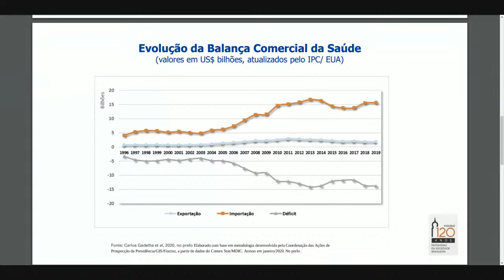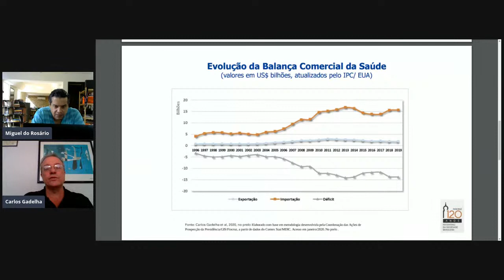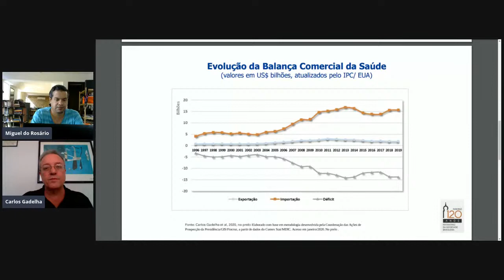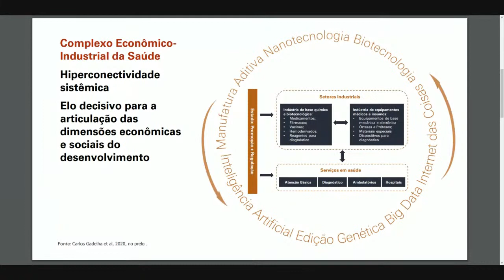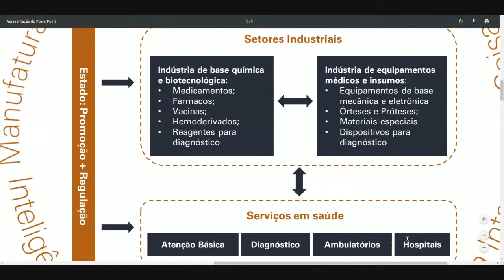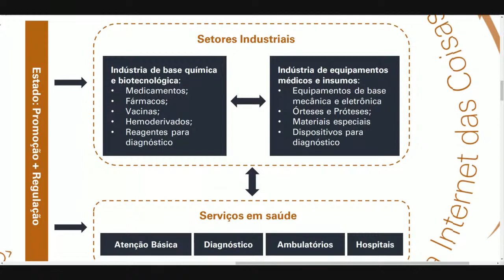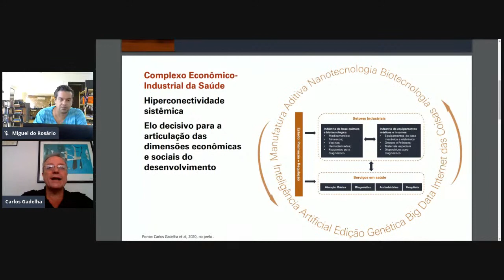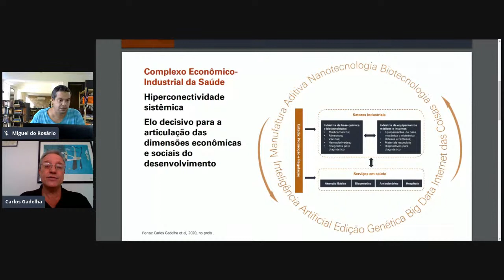O complexo industrial da saúde: uma conversa com Carlos Gadelha, pesquisador e professor na Fiocruz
Um dos maiores desafios do Brasil é investir no complexo industrial da saúde, de maneira a gerar empregos e desenvolvimento no país.